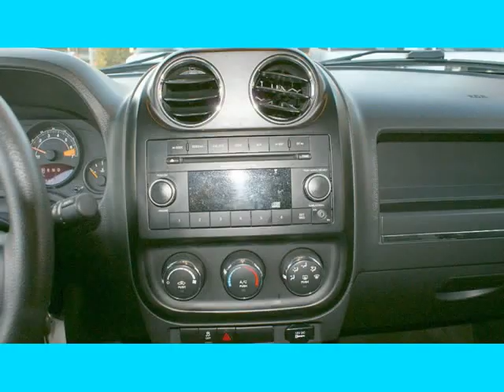2014 Jeep Patriot FWD 4dr Sport (Hayward, California)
28534 Mission Blvd
Hayward